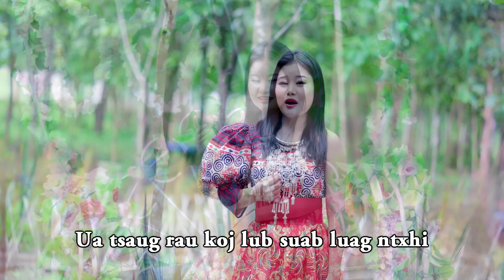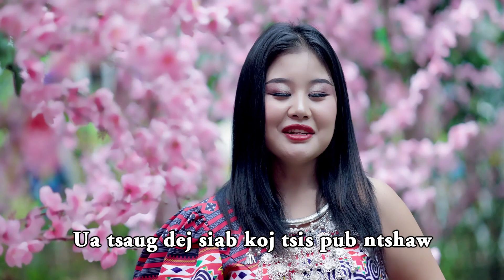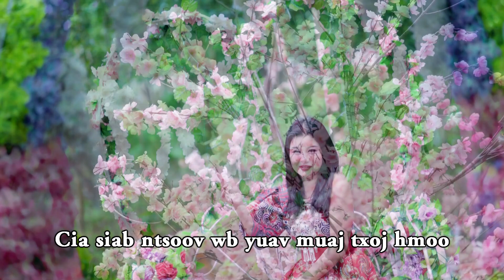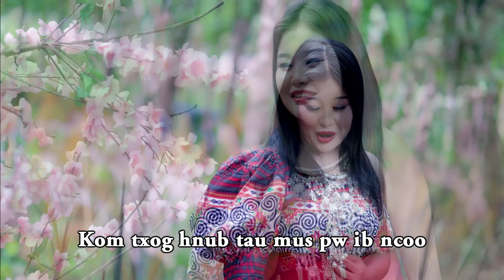Ua Tsaug Koj Txoj Kev Hlub By Kab zuag Lis